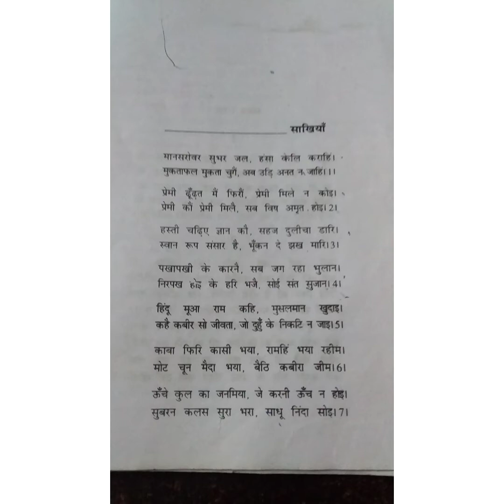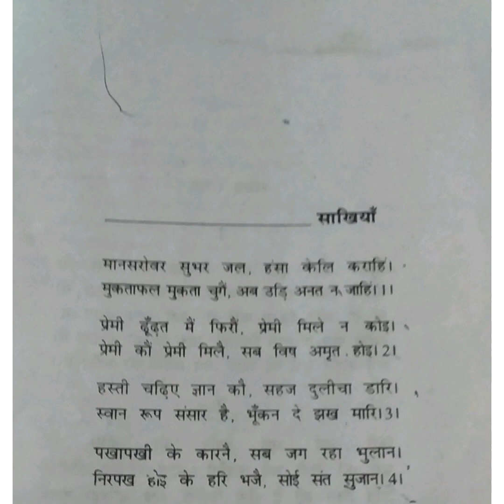Abhay Kumar|Class-9th|Subject-Hindi| कबीर की साखियाँ